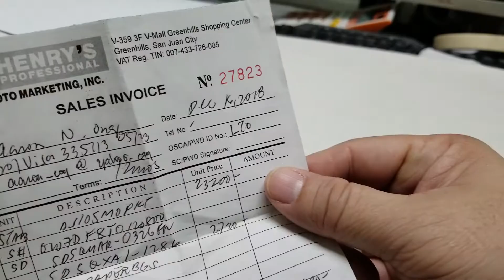OSMO POCKET no power issue in less than 14 days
S/N 0W7DF8T0120800